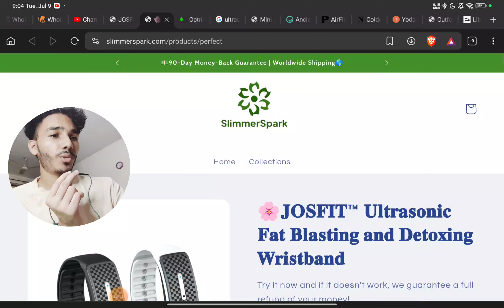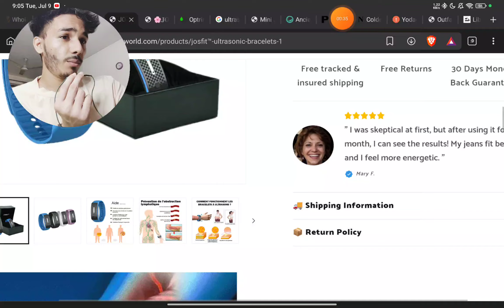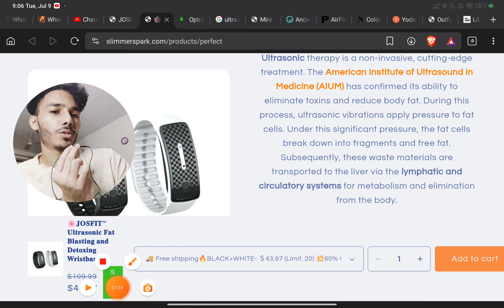Josfit Wristband Review | Ultrasonic Bracelet Reviews